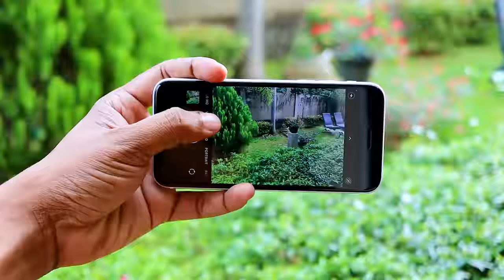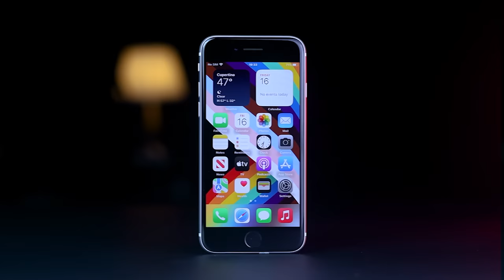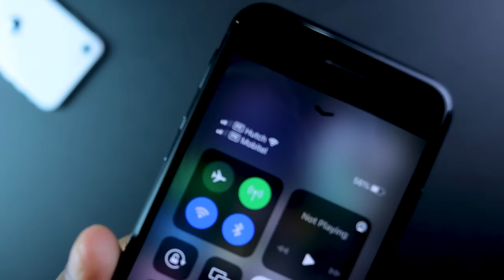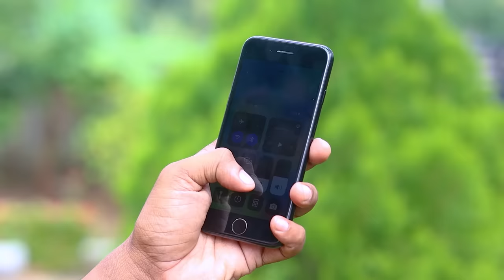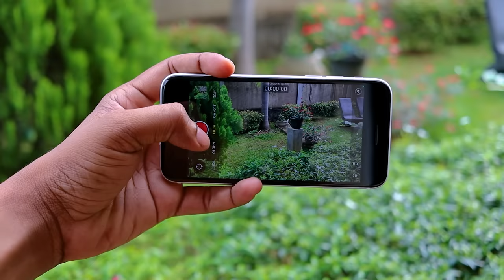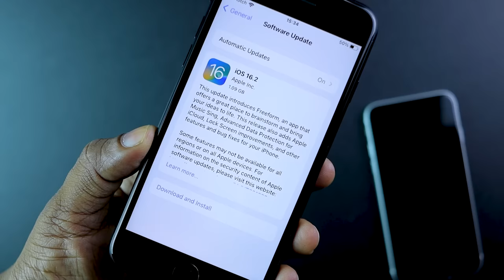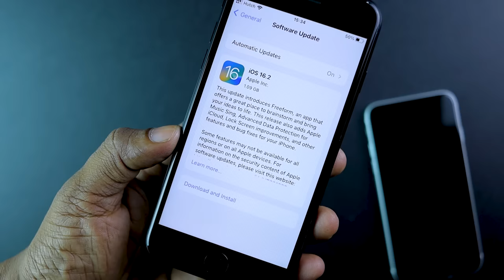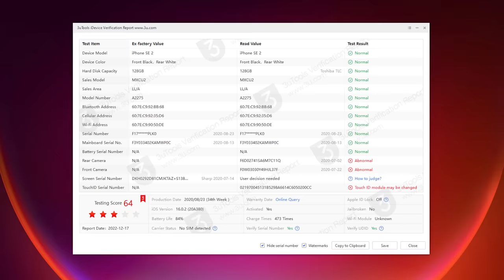සිම් දෙකක් එක වර පාවිච්චි කරන්න පුළුවන් iphone SE2 එක රුපියල් 70000 ට අඩුවෙන්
SMART HUB
No 10 Super Market, Mulleriyawa New Town, Angoda

iphone SE2 64GB 67,000/=
iphone SE2 128GB 72,000/=